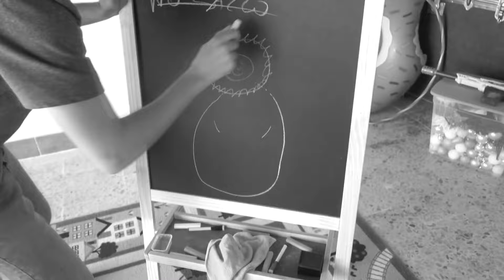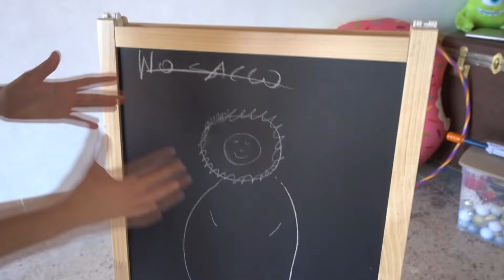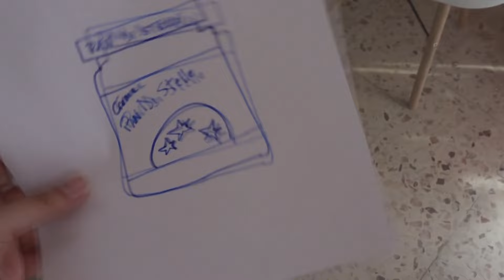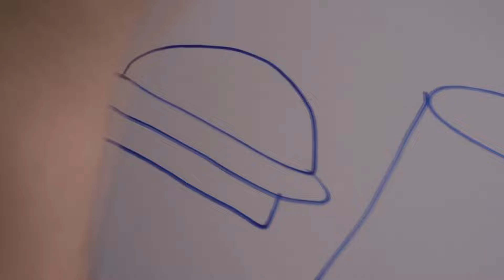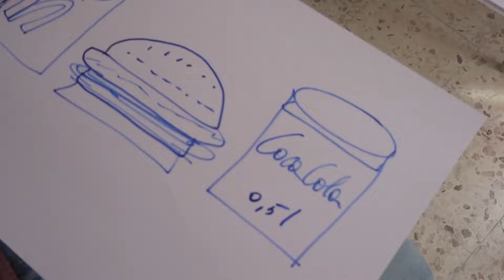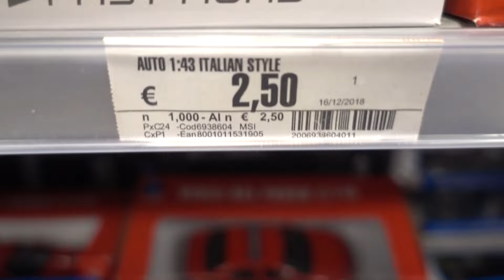COMPRO TUTTO QUELLO CHE DISEGNI PER 24 ORE! *pessima idea*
Tutto quello che riesci a disegnare io te lo comprerò! Cosa avrà disegnato Erick in questa 24 ore challenge? Forse non è stata una buona idea..